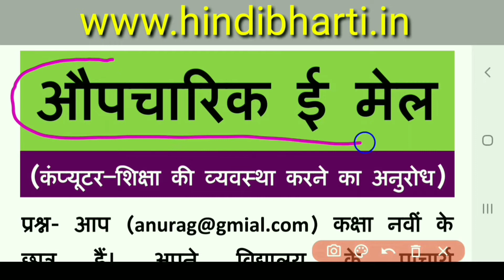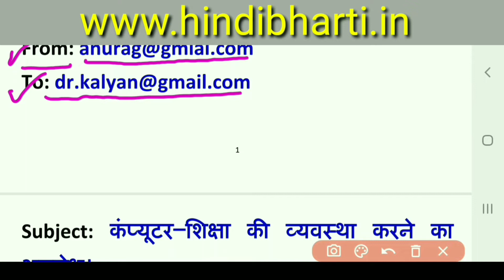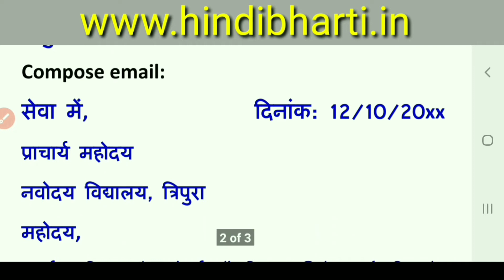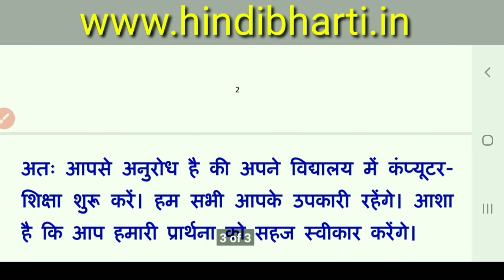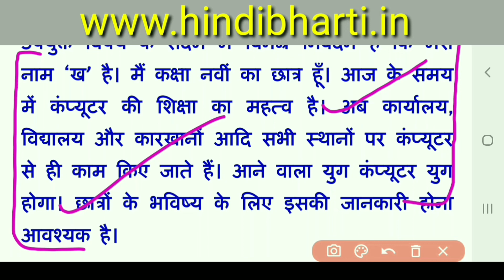कम्प्यूटर शिक्षा की व्यवस्था करने का अनुरोध-ई मेल /Email lekhan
आज आप कम्प्यूटर शिक्षा की व्यवस्था करने का अनुरोध  करने का ई मेल
email lekhan
e mail lekhan in hindi
email lekhn class 10
email lekhan class 9
email lekhan in hindi class 9
email lekhan in hindi class 10
email lekhan in hindi class 7
ईमेल लेखन क्या है
email lekhan kya hai
email lekhan niyam
email writing class 8
email writing formal
email writing class 12
email kaise bhejte hai
email kaise banta hai
कम्प्यूटर शिक्षा की व्यवस्था करने का अनुरोध